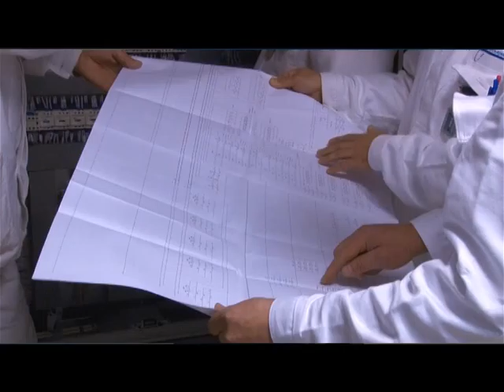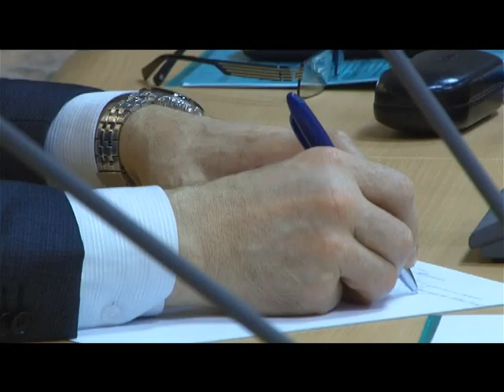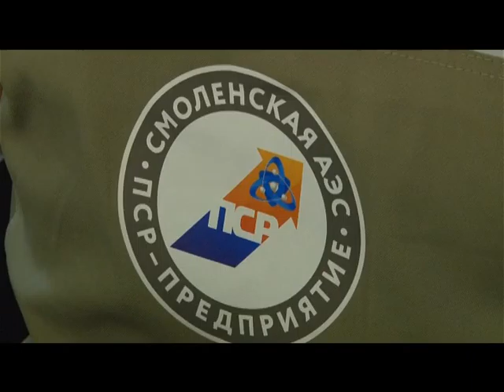Десна-ТВ: Новости САЭС от 9.03.2016 г.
В выпуске:
1. Главные инспекторы атомных станций прошли стажировку на Смоленской АЭС.
2. Состоялось заседание Управляющего Совета по развитию производственной системы Росатома.
3. Десногорцы отметили 8 марта.